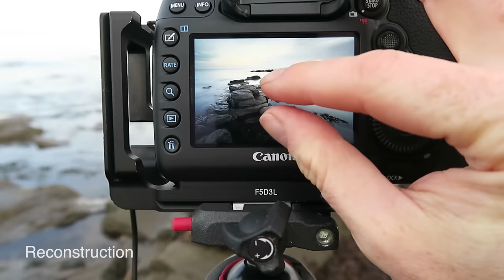Landscape Photography | Epic Sunrise & Getting Cut Off by the Tide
In this video I shoot some local early morning seascapes using long exposures and filters to get the most out of my photography.

Image 1 - 'Cresswell Dawn' | 21mm | f9 | 120 sec | ISO 100 | NDH 0.6 | 6 Stop ND | CP

Image 2 - 'Untitled' | 21mm | f11 | 8 sec | ISO 100 | NDH 0.9 | CP

The app I showed is called 'MeteoEarth'.

Canon G5X
Lacie Rugged Hard Drive
LowePro Bag
Manfrotto Bag
Manfrotto 055CXPRO3 Tripod (New Version here)
Arca Swiss Manfrotto Ball Head
My “L” Bracket
Lee Field Pouch
Lee Foundation Holder
Lee Polariser
Polariser Adaper Ring
Lee MEDIUM Grads
Lee Lens Caps
Plug Bug
G5X/G7X USB Charger
5D USB Charger
GoPro Hero 4 Silver
GoPro 3 Way Mount
Audio Recorder
Rycote Wind Jammer
I also needed an adapter for the Lav Mic
Leatherman Skeletool